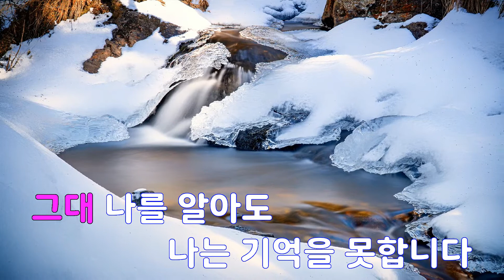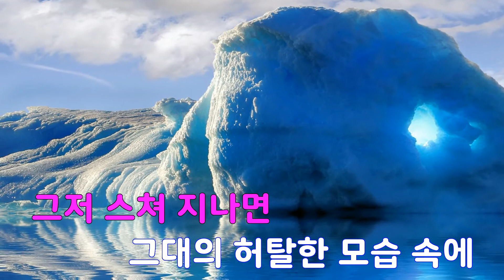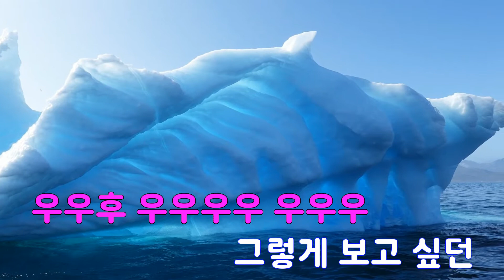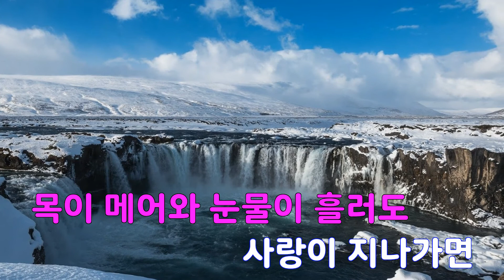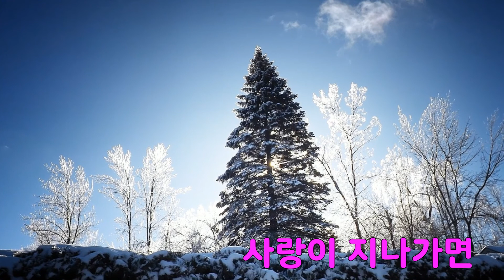[은성 반주기] 사랑이지나가면(리메이크) - 아이유(IU)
사랑이지나가면(리메이크) - 아이유(IU)
작사 ː 이영훈, 작곡 ː 이영훈